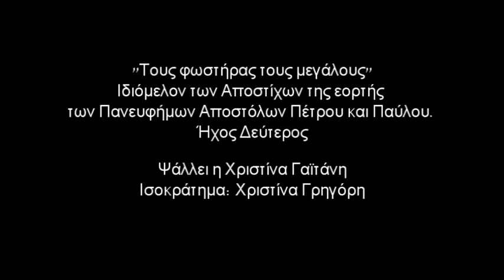Ιδιόμελον των Αποστίχων των Αποστόλων Πέτρου & Παύλου/ Χριστίνα Γαϊτάνη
🇬🇧 Greek byzantine hymn (Idiomelon at the Vespers of the Apostles Peter and Paul)
Second Tone
Chanted by Christina Gaitani
(member of the Board of Directors of the  "Women in Byzantine Music Worldwide Association")

🇬🇷 "Εορτή Χαρμόσυνος"
Ιδιόμελο των Αποστίχων της εορτής των  πανευφήμων Αποστόλων Πέτρου & Παύλου
Ήχος Δεύτερος
Ψάλλει η Χριστίνα Γαϊτάνη, διπλωματούχος Βυζαντινής Εκλησιαστικής Μουσικής και μέλος του Διοικητικού Συμβουλίου του Πανελληνίου Συνδέσμου Ψαλτριών
Ισοκράτημα: Χριστίνα Γρηγόρη.
Η ηχογράφηση έγινε στις 18/6/2008, για την εκπομπή "Αινείτε" της ΕΡΑ, με παραγωγό την Αρ. Παληατσάρα.

🇬🇧 The Worldwide Association of "Women in Byzantine Music" is the worlds first official and largest membership platform for the women in Byzantine Ecclesiastical Music. The association was established in Greece in 2013, by Nektaria Karantzi and Glykeria Bekiari. Inspired by the vision of our founder Nektaria Karantzi, the mission of the Worldwide Association of “Women in Byzantine Music” is to connect, share, support and inspire female chanters and choirs from around the world to bring joy and unity among its members through byzantine ecclesiastic music.
We would love to encourage the creativity of our members and to add their works on our website, youtube Channel, Facebook page etc. So, If you love byzantine music and looking to be supported and to expand your knowledge and connect with other female chanters and choirs from around the world, please do not hesitate to get in contact with us!

🇬🇷 Ο Πανελλήνιος Σύνδεσμος Ψαλτριών (που λειτουργεί ως Women in Byzantine Music Association, στο εξωτερικό) αποτελεί τον πρώτο και μεγαλύτερο σύνδεσμο γυναικών που ασχολούνται με τη βυζαντινή μουσική και τον μοναδικό γυναικείο σύνδεσμο που έχει ενταχθεί ως μέλος της Ομοσπονδίας Συλλόγων Ιεροψαλτών Ελλάδος (ΟΜΣΙΕ). Ιδρύθηκε από τη Νεκταρία Καραντζή και τη Γλυκερια Μπεκιαρη.
Εμπνευσμένες από το όραμα της Νεκταρίας Καραντζή, ένας από τους πρωταρχικούς στόχους του Συνδέσμου μας έγινε η ενίσχυση και ενθάρρυνση της δραστηριότητας και της προόδου των γυναικών που ασχολούνται με τη βυζαντινή μουσική. Υπό το πνεύμα αυτό, είναι χαρά μας να φιλοξενούμε και να παρουσιάζουμε στο youtube Channel του Συνδέσμου μας, στην ιστοσελίδα, στην Facebook page και τα υπόλοιπα μέσα κοινωνικής δικτύωσης, τα έργα των μελών μας - γυναικών ψαλτριών.
Αν θέλετε να γίνετε κι εσείς μέλος των Ψαλτριών, επικοινωνήστε μαζί μας στο: